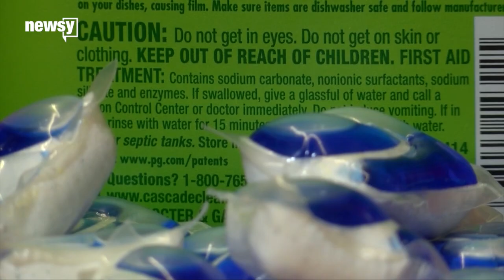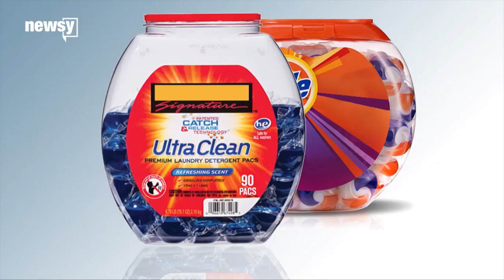Laundry Pods Are Convenient, But They're Still Dangerous For Kids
"As soon as they pop that container, it squirts into the back of their throat, and the game is over," Dr. Gary Smith said.

While it's true laundry pods are far more convenient than traditional detergent — you just drop one into your washing machine and go on about your day — that convenience is a trade-off.

"We live in a world that has been designed by adults for the convenience of adults," Smith said. "It's not until we start to see the serious consequences or unfortunately even deaths of children before we react."

See, laundry packets and pods have a problem: In the eyes of a child, they kind of look like they might be tasty. It's also more heavily concentrated than traditional detergent.

"Every 45 minutes in this country, a child is exposed and a call is made to a poison control center because of an exposure to a laundry detergent packet," Smith said. "We've even had two deaths in the last two years. ... That never occurred in the two decades that I've seen children prior to that due to traditional laundry detergent."

Makers of laundry pods have tried to make them safer; in September 2015, the companies voluntarily agreed on a set of safety standards.

• The pods now have a stronger film with an additive that makes them taste repulsive.

• The containers they come in are no longer see-through and require more skill to open.

• The product features warning labels and safety information about the dangers of ingesting the pods.

The researchers say they're keeping a close eye on how the new regulations affect the number of exposures.

"If those numbers don't go down, that voluntary standard either needs to be strengthened or these products simply need to be taken off the market," Smith said.

Smith recommends parents opt for traditional laundry detergent — the study found it to be far safer than laundry pods. If you do choose to use laundry pods, he recommends keeping them out of children's sight.